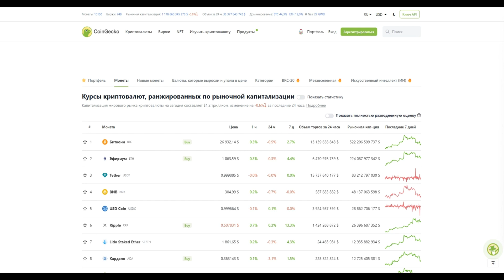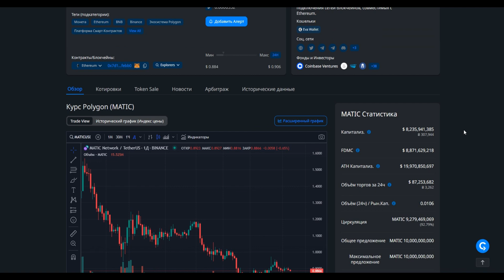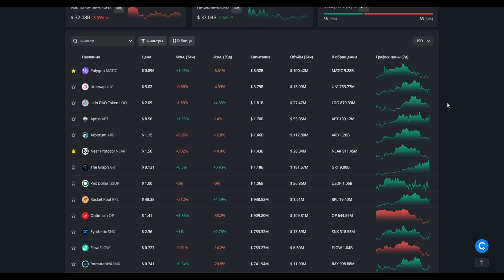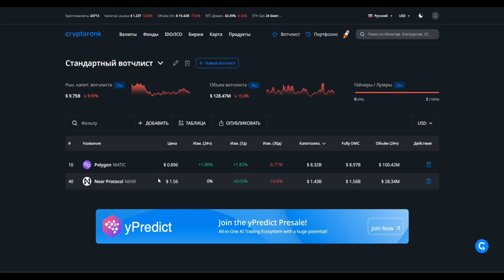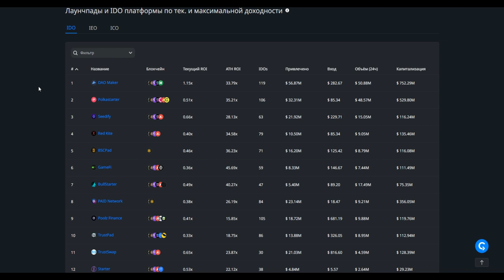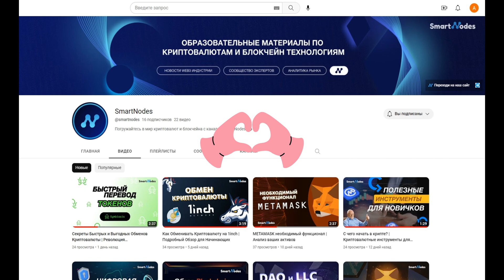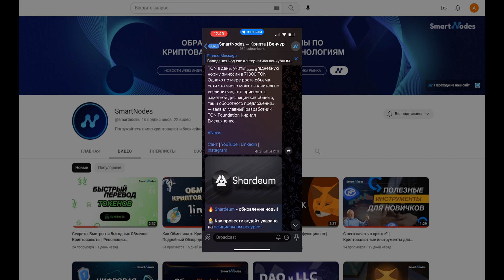CryptoRank.io - Ваш Идеальный Инструмент для Анализа Криптовалют | Разбираемся в Криптоинвестициях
В этом видео мы продолжаем рассказывать об инструментах для аналитики криптовалют и погружаемся в мир CryptoRank.io. Это мощный онлайн-сервис, обеспечивающий инвесторов и трейдеров криптовалютного рынка всем необходимым: от анализа текущего состояния рынка до свежих новостей и подробной информации о токенах.

Мы пройдемся по ключевым функциям платформы, разберем, как отслеживать инвестиционные раунды и покажем, как использовать вотчлист и дашборд для мониторинга рынка. Если вы серьезно настроены на работу с криптовалютой, это видео станет вашим незаменимым гидом.